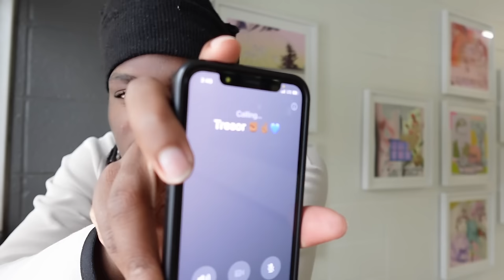J'ESPIONNE MA SOEUR PENDANT 24 HEURES !